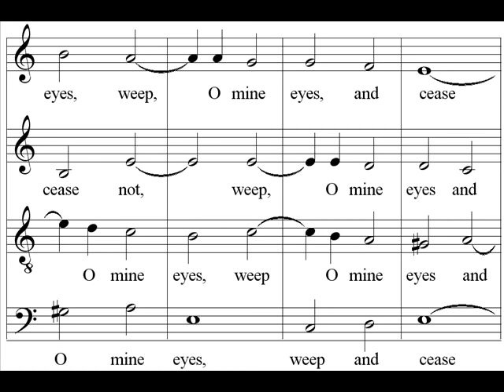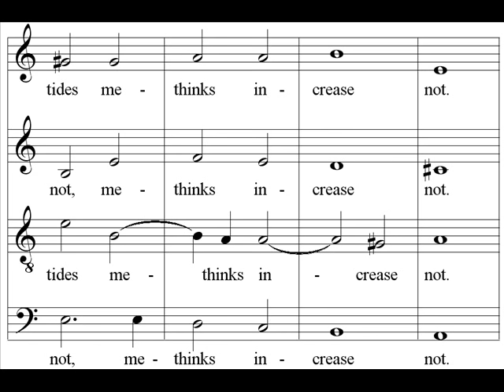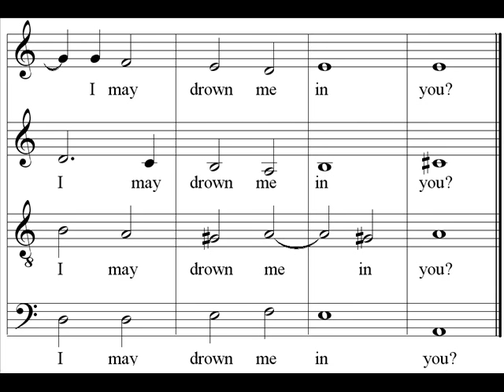Bennet - Weep o mine eyes - The Cambridge Singers